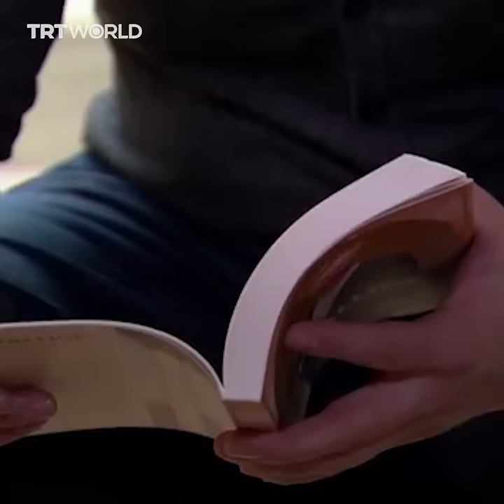Former far-right Dutch politician converts to Islam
Joram Van Klaveren, a former far-right Dutch politician, says he has converted to Islam.